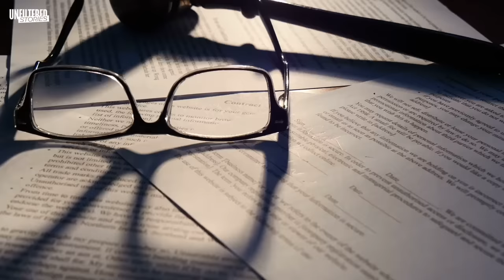I Testified Against My Grandfather For What He Did To Me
Today on Unfiltered Stories, our guest Kelly Wallace shares her story with us. At a very early age, she realized the way her grandfather touched her was very inappropriate. When she told what happened to her, the grandfather was sued and she testified against him at court. Even though her grandfather was found not guilty, she showed commendable courage despite being a kid at the time. With the help of therapy and support groups, she started her healing process and shares her inspiring story with us.

Our guests sit down with their loved ones to discuss their real-life secrets, difficulties and traumas for the first time. Here, we embrace vulnerability and we celebrate what makes us different, without shame or judgement. Welcome to Unfiltered Stories, it’s time to start healing. 🌅